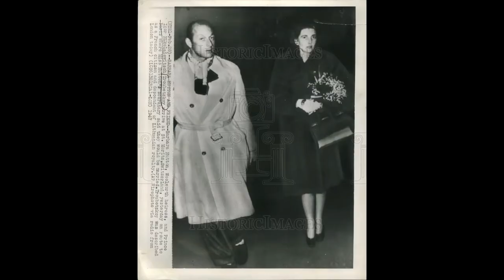🚕 NYC inspired makeup look & Barbara Hutton. ✨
I don't know about you, but all those red bricked buildings in NYC really speak to me. Can't decide if I like the design or not, but hey it is A LOOK!
Hence I came up with this chic yet dramatic makeup look that taps into that whole NYC design vibe.

Oh and I'll also be talking about the poor little rich girl herself,
Barbara Hutton.
LET'S DISCUSS! ｡;+*(★`∪´☆)*+;｡

xoxoxo

xoxoxo

Products used:

Face:

💖 Guerlain Meteorites primer.

💖 Charlotte Tilburry Hollywood Flawless Filter Foundation in 3 Medium.💖 Charlotte Tilburry Light Wonder Foundation in 2 Fair.

💖 Too Faced Born This Way Concealer - Snow.

💖  Charlotte Tilbury Airbrush Flawless finish powder in Fair.

💖 M.A.C Cosmetics X Harris Reed Cream Colour Base x 2: Embrace Your Duality.

💖 Fenty Beauty Diamond Bomb Highlighter - Rosé Rave.

Brows:

💖 Kiko Wonder Woman power last duo pencil - Blonde

💖 Anastasia Beverly Hills Dipbrow gel - Blonde.

Eyes:

💖 Too Faced Shadow Insurance eyeshadow primer.

💖 BH Cosmetics, Summer in St. Tropez palette - Cabana.

💖 Anastasia Beverly Hills Gel liner - Jet

💖 Charlotte Tilbury Pillow Talk Push Up mascara.

Lips:

💖 Charlotte Tilbury, Hyaluronic Happikiss lipstick balm - Happiberry.

VPN tips!

If you wish to see my Artist Reacts that have been blocked, I have a few VPN location suggestions here =)

Big Eyes: South Korea, UAE and France.
Sleeping Beauty: South Korea, UAE.

Panty & Stocking: USA